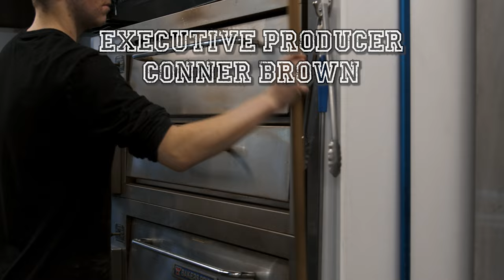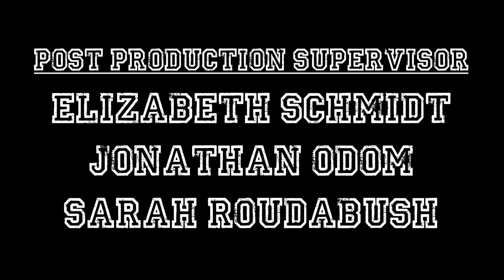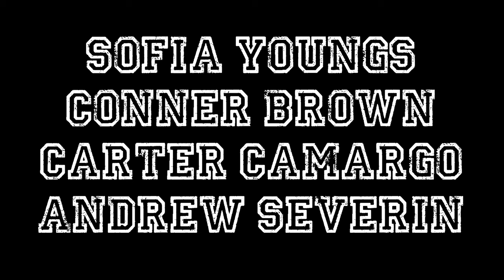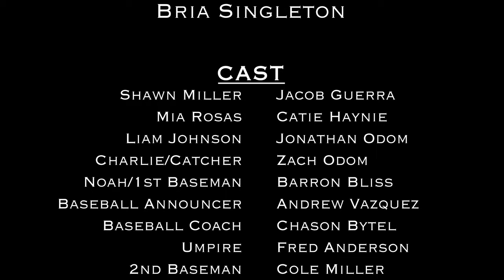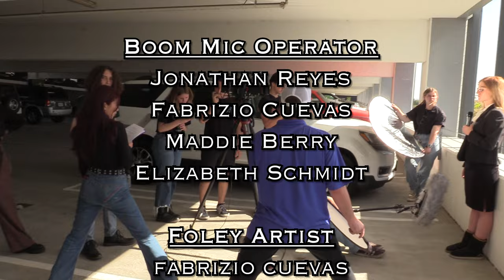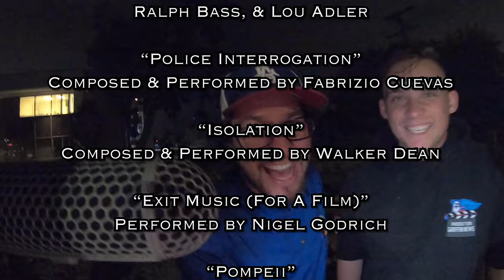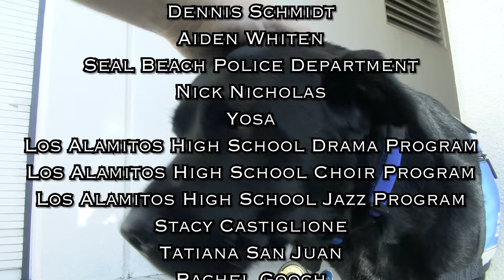Left Field- A Short Film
Left Field- A Los Alamitos High School Short Film starring Jacob Guerra, Catie Haynie, & Jonathan Odom. Directed by Ian McFerson & Nikki Ocampo.